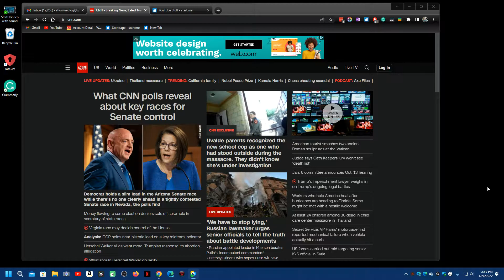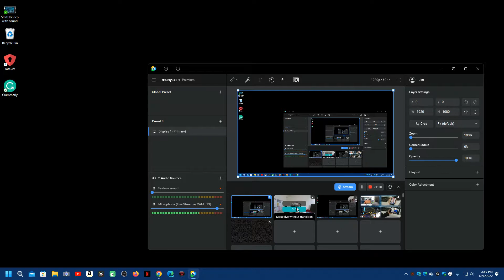Audio check. Using headset plugged into Sound BlasterX card.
Netflix will have season 3 of Derry Girls on October 7th of 2022.
Netflix releases new episodes at 3:00 a.m. ET/12:00 a.m. PT.

I got my first computer in 1978.  I set up a computer bulletin board system (BBS) in 1982.   I was blogging before the word blog was invented.
    You have found one of the very first online sites!
  I was doing this before Google (1998), YouTube (2005), Yahoo (1994), and all the rest of them.

Sign up for Google Fi and get $20.00 off your bill

Sign up for Walmart+ and become a paid member of Walmart+, and you and I get $20.00 off a future order.